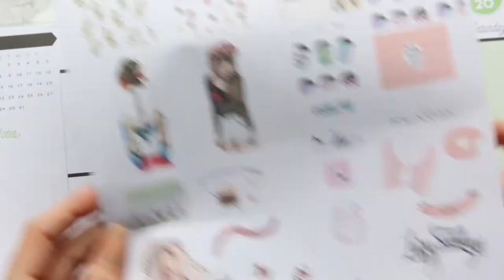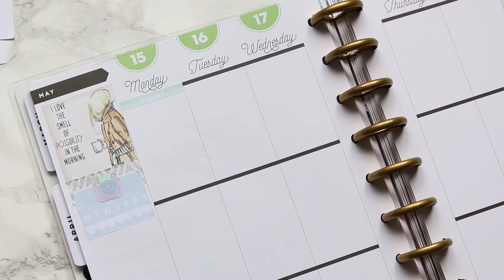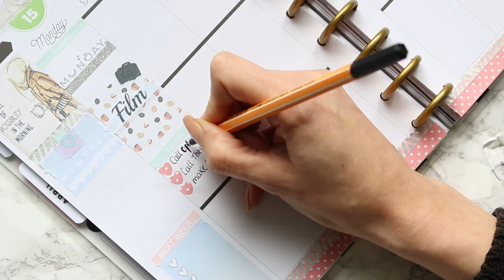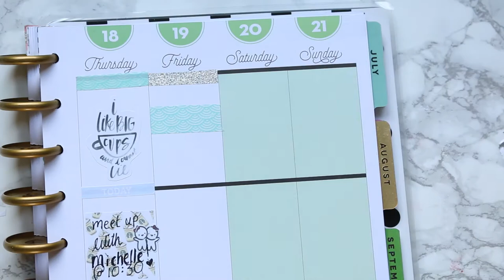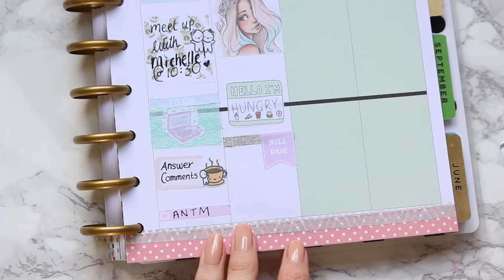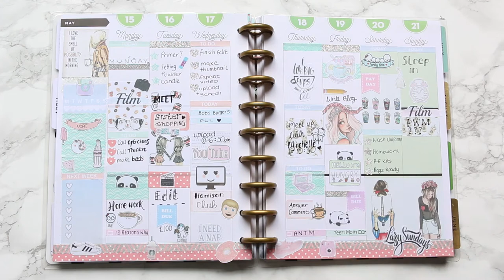PWM // using my own stickers // white space plan with me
OPEN ME

Hi guys! I thought I would film a PWM video this week, if there is one type of video I could watch for hours here on youtube it would be PWM playlists!!! I'm obsessed with planning videos and even though I still have a lot to learn I wanted to film this video and hopefully you guys enjoy watching them. I will still be uploading my usual video on Wednesdays so if you don't like plan with me videos I will still see you on Wednesday xox

Camera used: Cannon EOS 700d

*Sometimes I am lucky enough to be sent some items to review or use, regardless if these are gifted to me I always give my 100% honest opinion.